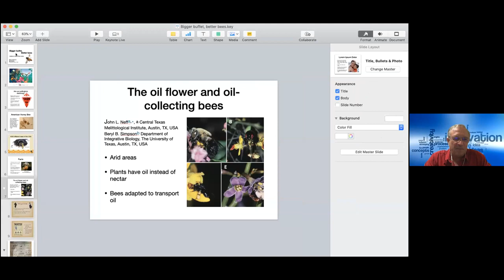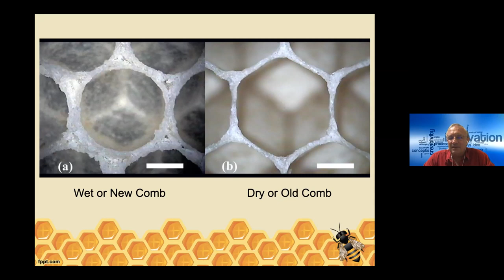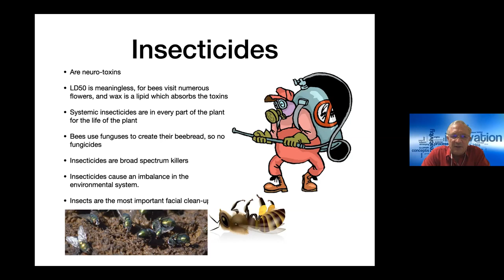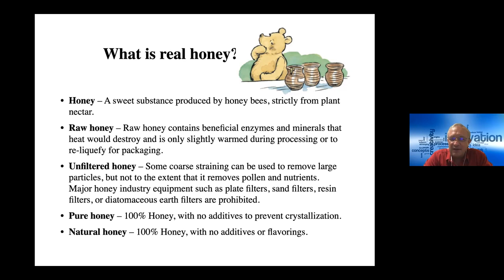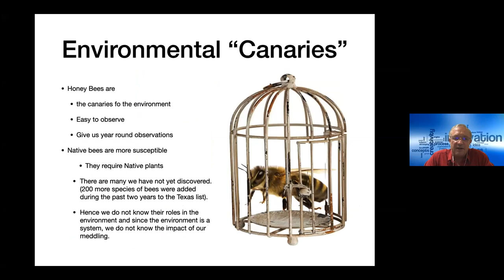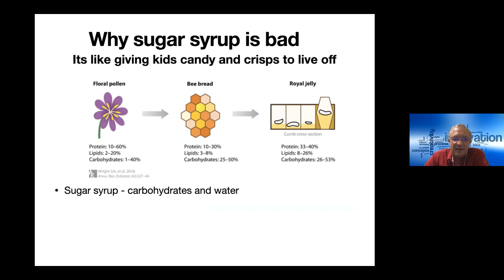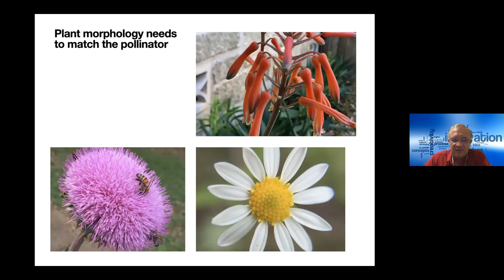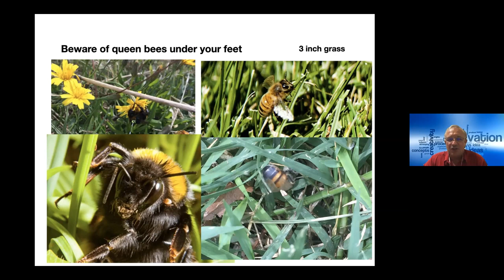Bigger Buffet Better Bees by Mark De Kiewiet